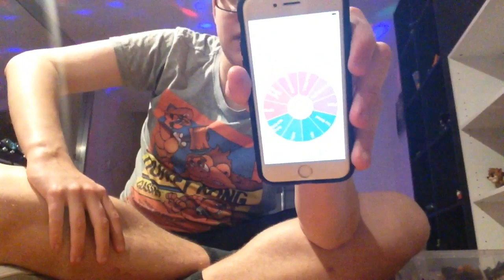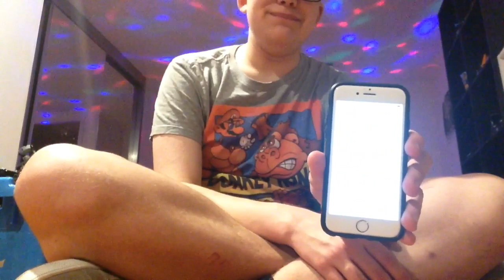FORTNITE DANCE CHALLENGE!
It's 100% true what I said, I've never played Fortnite but I've seen some YouTubers play it.

Also check me on Facebook.